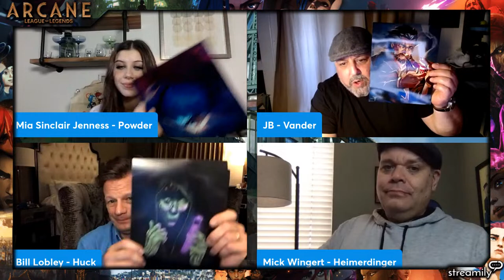Autograph Livestream with the Cast of Arcane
until 2/11!